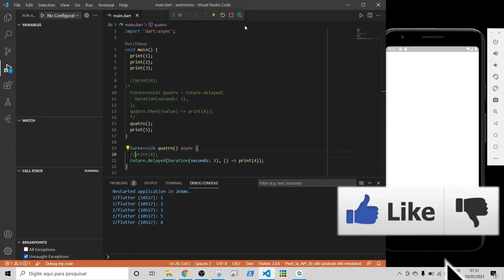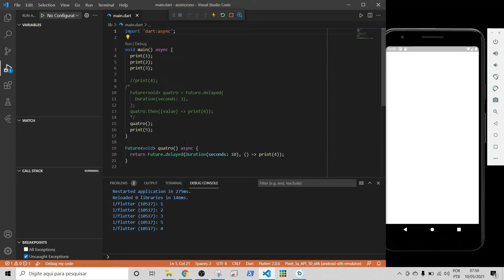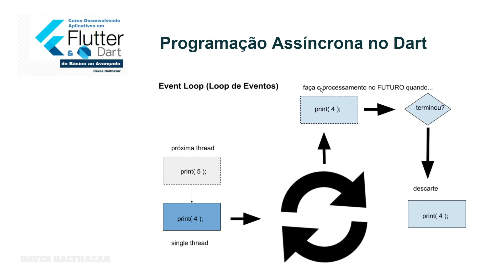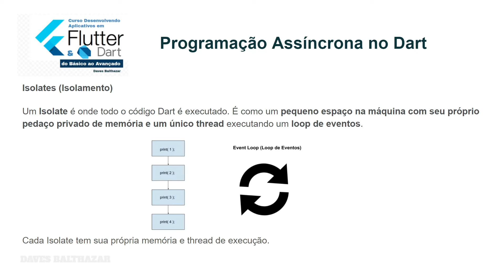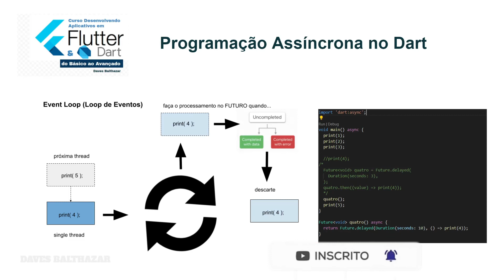Programando Funções FUTURE em Programação Assíncrona em Dart - AWAIT e ASYNC - Curso Flutter Aula 3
Curso de Flutter Básico ao Avançado.
Programando Funções Future em Programação Assíncrona na Prática em Dart - Aula 3

Vamos programar funções do tipo Future em Flutter e Dart.